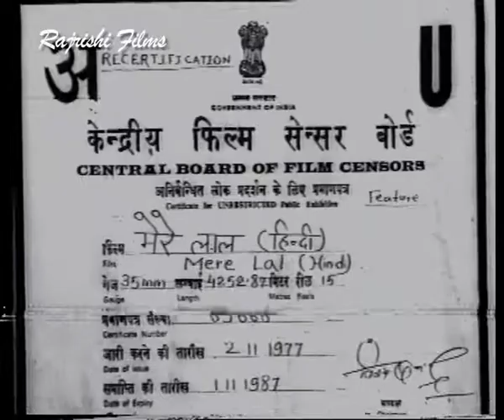Mere Lal Hindi Movie Part 1 | Abhi Bhattacharya, Dev Kumar, Indrani Mukharjee, Mala Sinha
Watch Mere Lal Hindi Movie Part 1 Starring Abhi Bhattacharya, Dev Kumar, Indrani Mukharjee,  Mala Sinha.

Writer :- Nihar Gupta
Cast :- Abhi Bhattacharya, Dev Kumar, Indrani Mukharjee,  Mala Sinha